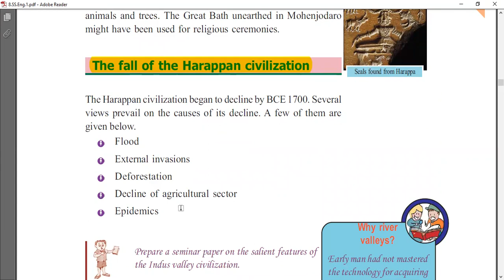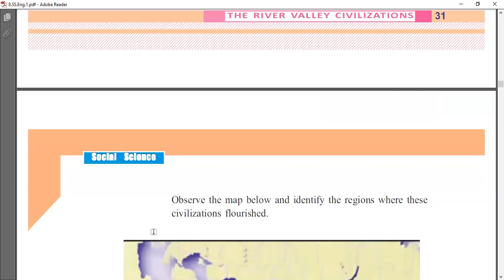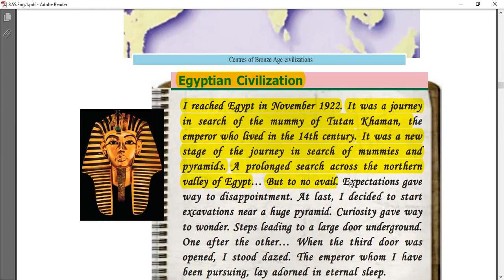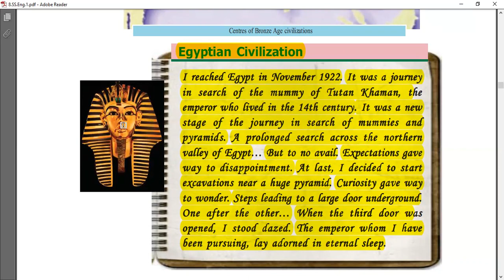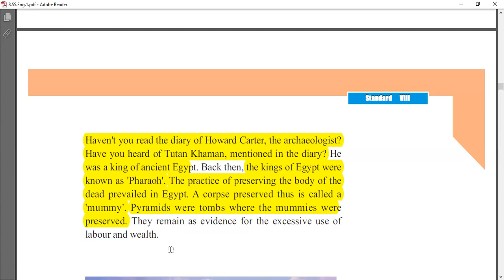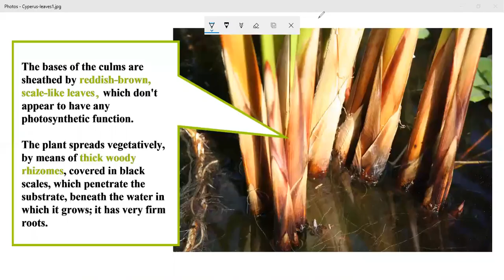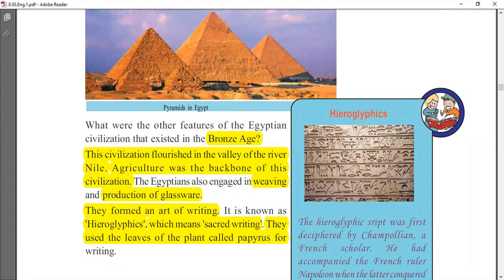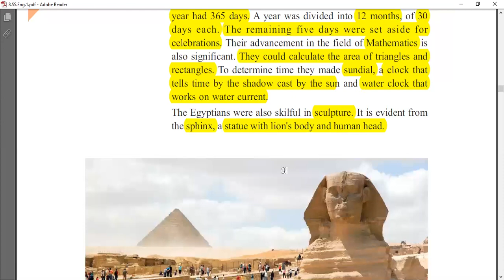STD_8 SOCIAL_SCIENCE UNIT_2 THE_RIVER_VALLEY_CIVILIZATIONS PART_4